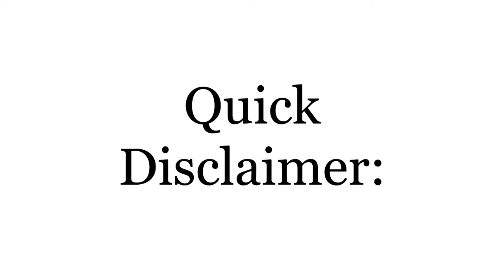Leo's Lectures - Hello Internet!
Hello, people on the internet and welcome to Leo's Lectures!

This is a short introduction of my channel and I hope it can set your expectation of what videos will come out in the future!

This video took me a long time to make and I hope that you'll enjoy it!

"Kekkai Sensen ED - Sugar Song & Bitter Steps - Fingerstyle Guitar Cover"